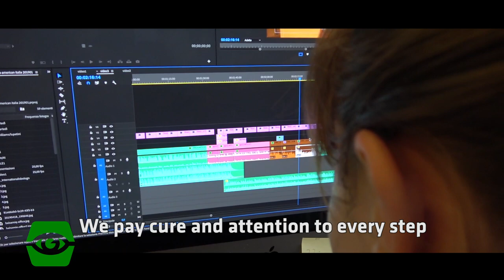Flashgiovani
Che cos'è Flashgiovani?
Il video che risponderà alle vostre domande.